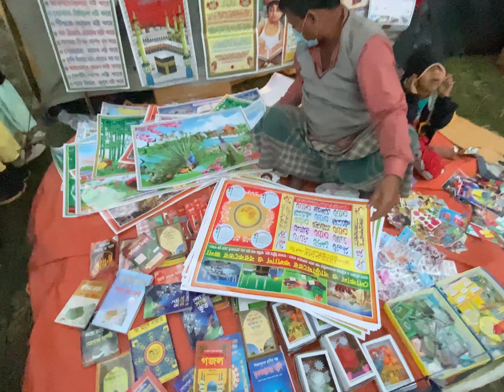Islamic festival x Little Fam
Assalamualaikom